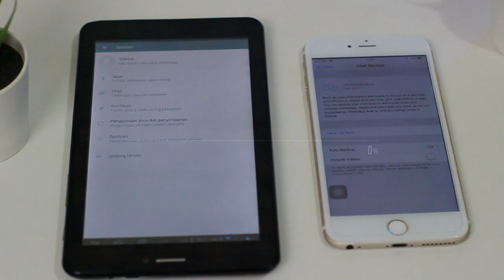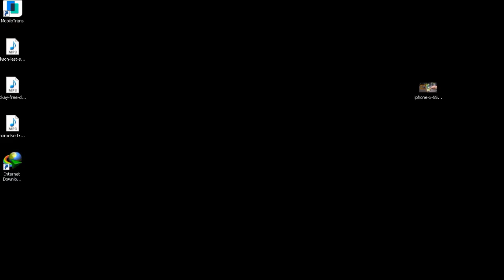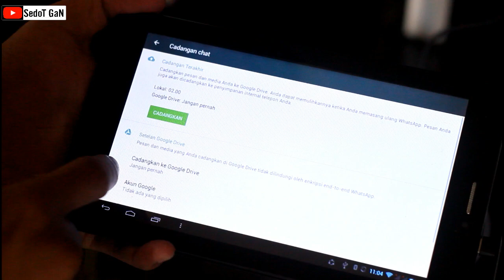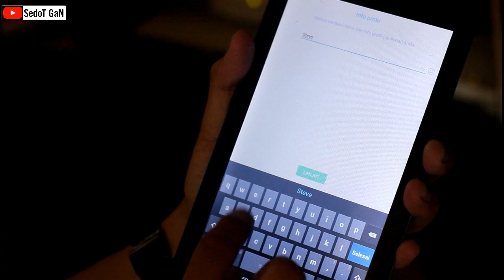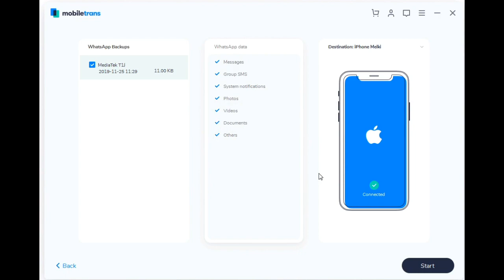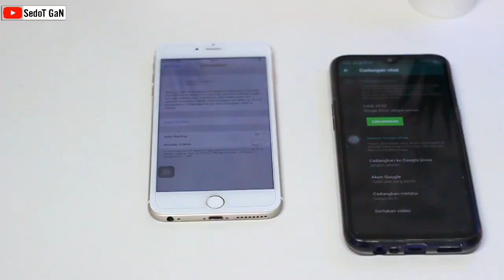Cara Mencadangkan & Mengembalikan Obrolan WhatsApp Dari Android ke iPhone atau Sebaliknya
Anda dapat menggunakan Mobiletrans untuk membuat cadangan & mengembalikan obrolan whatsapp ke iPhone baru, mentransfer whatsapp dari android ke iPhone,
dan sebaliknya iPhone ke Android juga.